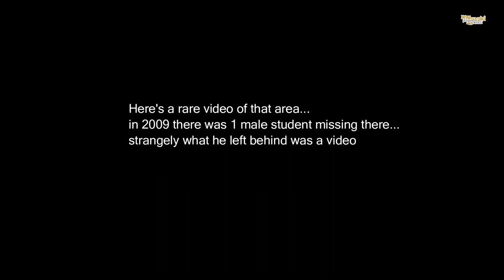The Horrors Lost Tape Demo Let's Play - Full Gameplay/Walkthrough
Welcome to the Full Gameplay/Walkthrough of The Horrors Lost Tape. In this video, we are playing a psychological horror game called The Horrors Lost Tape. I enjoyed playing it. I like it and I can't wait til' the game's full release. Please make sure to check the game. It will definitely help or support the developers.

Please watch the entire video and I hope you enjoy it.